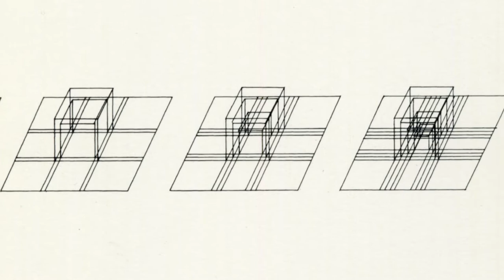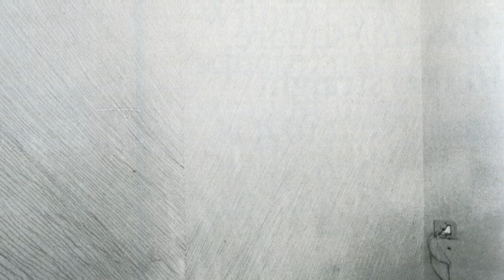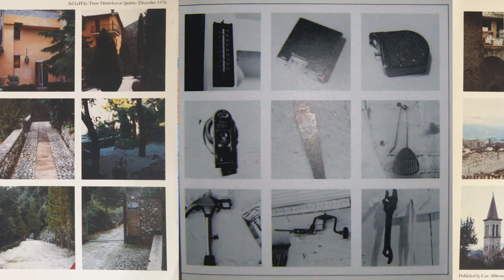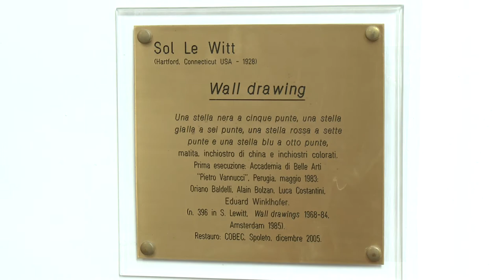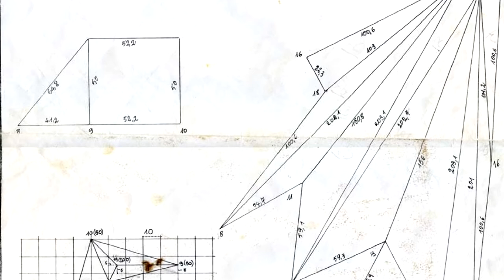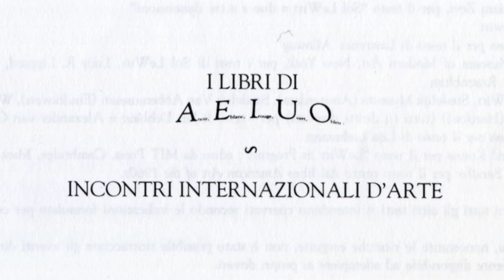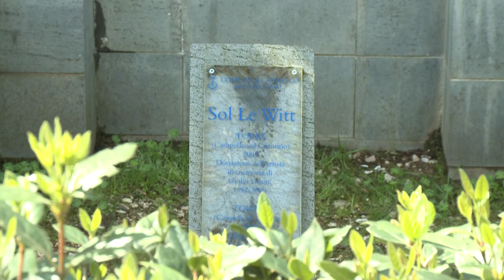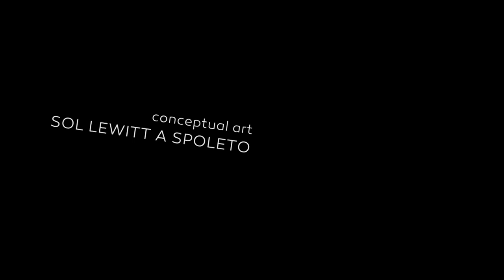Conceptual Art. Sol LeWitt a Spoleto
La poetica del padre dell'arte concettuale raccontata attraverso la visione di alcune opere realizzate nel corso del lunghi soggiorni nella città umbra, e le video-interviste ai protagonisti di quel fondamentale capitolo della sua vicenda artistica.